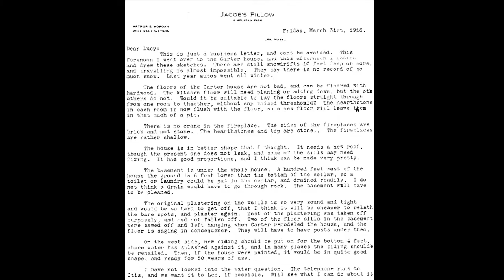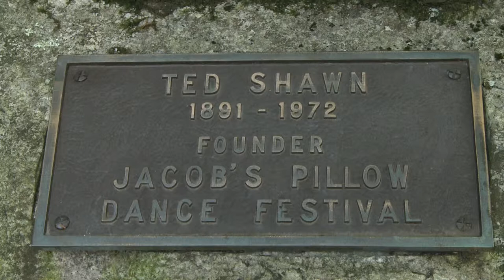Why is it called 'Jacob's Pillow' Dance Festival? (shortened version) │Jacob's Pillow Dance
Director of Preservation Norton Owen narrates a video tour of 'The Pillow Rock', the location that gave Jacob's Pillow Dance Festival its name.  Learn the history of the name, see how Festival artists have used this location as inspiration for their visual and performance works, and experience the traditions connected to this special place that continue today.

THIS VIDEO HAS CLOSED CAPTIONS AND CAN BE TRANSLATED INTO 1 of 50 DIFFERENT LANGUAGES.

For more on how to use the translation feature visit

Jacob's Pillow Dance is a National Historic Landmark, home to America's longest-running dance festival, and recipient of the prestigious National Medal of Arts.